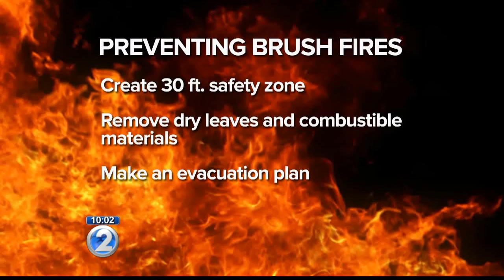Brush fire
Fire fighters are on alert for an active brush fire season